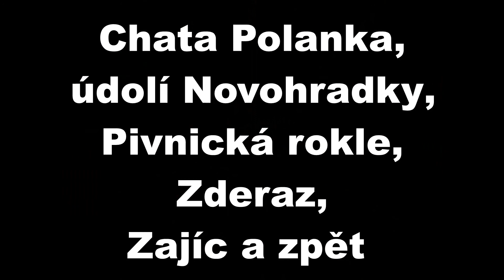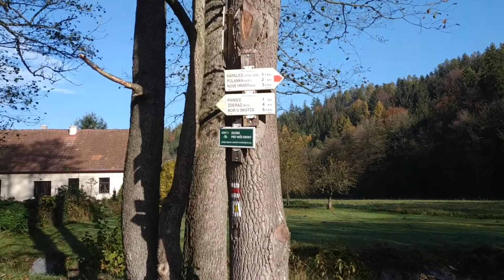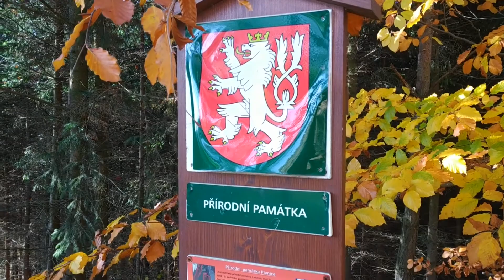Chata Polanka, Pivnická rokle, Zderaz a zpět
Rodinný výlet z chaty Polanka údolím řeky Novohradky k Pivnickým roklím a dále po stezce směr obec Zderaz a zpět kolem skalního útvaru Zajíc. Cca 9 km nenáročným terénem s kaňonovou prémií. Je to výlet vhodný i pro děti.